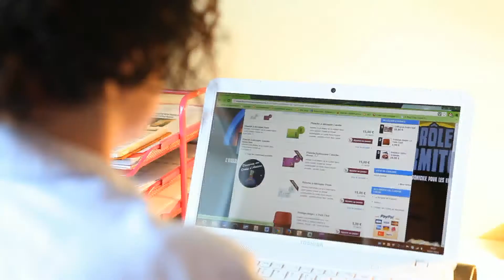Crowdfunding à Bordeaux : l'Atelier des Drôles de Marmitons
Camille Mallet a choisi la plateforme de financement participatif MyMajorCompany pour créer sa boutique en ligne, complément de son offre d'ateliers de cuisine pour enfants. Témoignage.